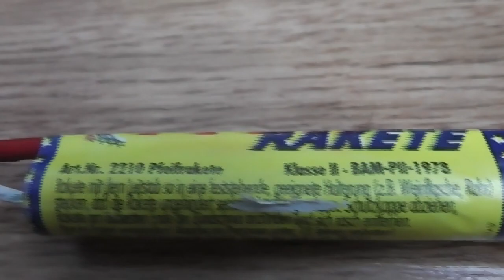Nico Pfeifrakete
Sehr Sehr geile Pfeifraketen von Nico. Auch bekannt unter dem Namen "Mac Pfiff". Sehr lauter Pfeifton und die Steighöhe ist für dieses Kaliber auch beachtlich...

Klasse 2
Rakete/Minirakete
Preis: ~2,50€ (Packung)